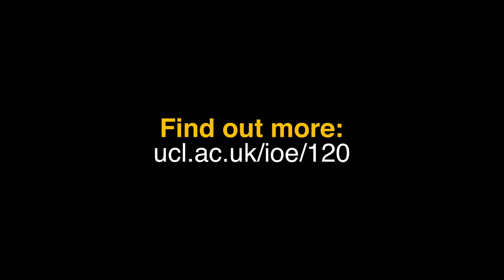IOE120: The importance of early years education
This IOE120 Conversation focuses on the importance of early years and the distinctive contribution of perspectives based on the Department of Learning and Leadership's research. Full event information

This video is for general information and guidance only. It is intended to give prospective students general information about university-level study, and does not form part of any contract.
Any views expressed in the video are those of the individual concerned based on their own experiences and do not necessarily reflect those of University College London.
Any information, guidance or recommendation provided, including of a financial nature, is given for general illustrative purposes only and should not be construed as advice or relied upon.
For more information on UCL’s programmes please see the UCL Prospectus